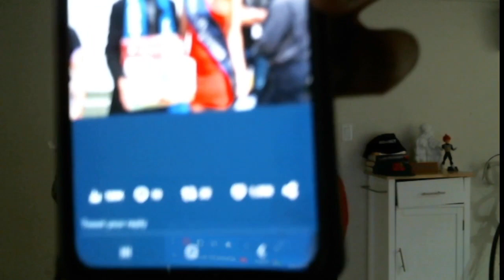4 Strip Adidas - Episode 102 - IVP With Dr. Ibz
Yeeer!!! Back at it again here the video version of the Imperfect Podcast! i talk about the shoes my dukes got me in Grade 7.  Footballers and cheap prizes and Dana White. Also the classic Men Vs Women topic on Twitter! Plus more!